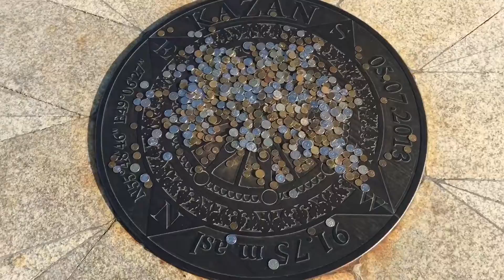🇷🇺 Россия | Москва | Казань | Что посмотреть?